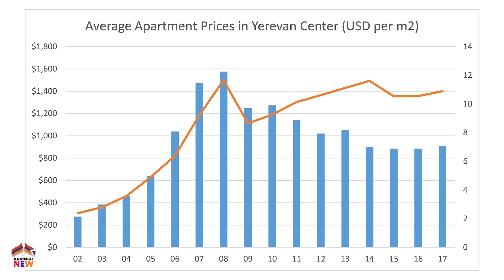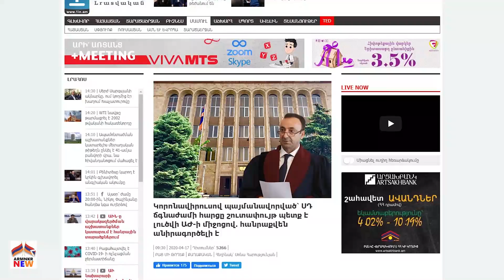Մի քիչ առաջ Նիկոլի մասին այս Հրաշք լուրը հուզեց աշխարհի հայերին․ Հիշեք Աշոտյանենց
Նյութի Աղբյուր՝
ArmNkrnews